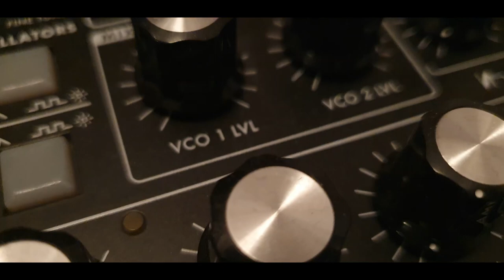GSC - DO IT NAKED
GiantSuperCell 2021 - do it naked

Mein Setup:
Mischpult mit USB/Audio Interface